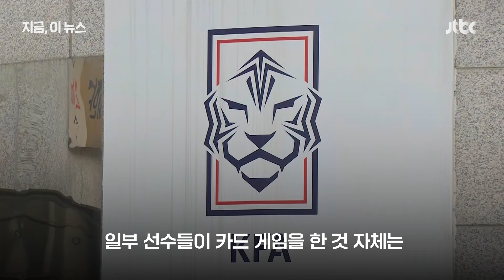아시안컵 전지훈련서 '판돈' 걸고 카드 게임…축구협회 진상 조사｜지금 이 뉴스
'탁구 게이트'에 이어 '카드 게임' 논란이 일고 있습니다. 축구대표팀과 축구협회가 그 문제의 중심에 있습니다. 기강 해이에 대한 비판이 더 거세지고 있습니다.